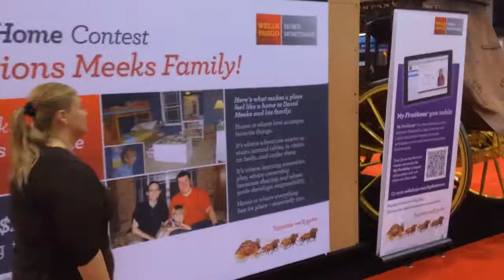Hyperlapse - Booth Tour